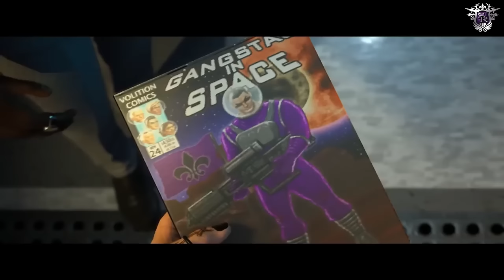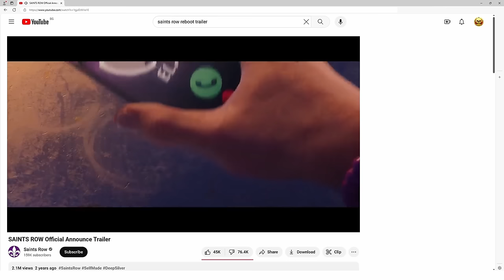How Volition Killed Themselves & Saints Row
Deep dive into how Volition Killed Themselves and the Saints Row franchise.

Starting out in 2006, with their original Saints Row game, then Saints Row 2 which fought directly against Grand Theft Auto IV, the change of direction in 2011's Saints Row 3 along with the misguided path of Saints Row 4. From there they would have another try with Saints Row Gat Out of Hell before leaving the franchise behind to create Agents of Mayhem, while GTA Online took over their formula. And ending it with their underdeveloped and underperforming Saints Row Reboot, which tanked so bad it killed the series and anyone in any way linked to it.  How that happened and what it means for the future, find out now!